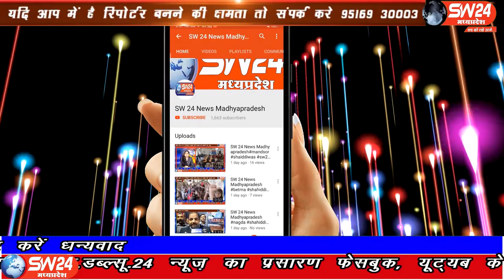kasrawad- खरगोन जिले के कसरावद में कोरोना संक्रमण को लेकर नए कॉविड सेंटर की तैयारियां जोरों पर है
खरगोन जिले के कसरावद में कोरोना संक्रमण को लेकर नए कॉविड सेंटर की तैयारियां जोरों पर है कसरावद विधायक सचिन यादव ने सभी अधिकारियों और डॉक्टरों से मिलकर रूपरेखा बनाई कसरावद से अकील खान की रिपोर्ट